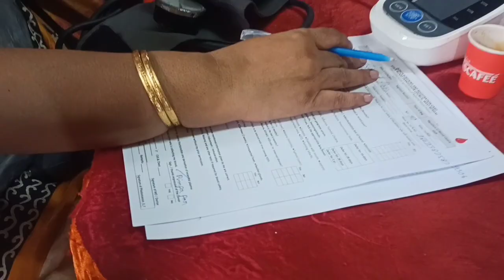bengalivlog প্রথমবার রক্তদান শিবিরে রক্ত দিলাম।। তারপরে আমার শরীর অসুস্থ হয়ে গেল।।😭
Hi ; This is "Hasi Khushi Rimpa" Vlogs Channel. Basically focused on Vlogs videos, Lifestyle, Travel Vlogs, Funny videos, everything about me and many interesting things that happen in our daily life etc. Today's Video is about Tina open's a YouTube Channel which is Tina vlog. My village life Tina controversy/Sulekha Mitra controversy. "Hasi Khushi Rimpa" delivers all Youtube videos. MyTina vlog Tina vlog youtube channel Tina vlog today video Sulekha mitra channel Sulekha mitra channel video Tina new youtube channel Tina vlog channel Tina exposed Tina controversy bulekha Mitra youtube channel MS Family Mondira controversy MS Family divorce MS Creator divorce Mandira & Somnath vlog video Mondira Somnath Divorce MS Family Mondira Somnath Divorce MS Family Mondira Somnath controversy MS Family Controversy MS Creator controversy MS Creator ms family mondira exposed Sadhan Sathi My simple lifestyle My simple lifestyle controversy MS Family AP Vlogs AP Vlogs today video Creation of mou Sulekha Mitra Sulekha Mitra controversy My Village life Tina controversy My Village life Tina My Village life Tina Today vlog Sadhan Sathi controversy Sadhan Sathi vlog video Sadhan sathi Sadhan Sathi today vlog Youtube monthly income youtube income in 2023 Nijer Moto Kore Ebar Rukhe Daralam Tinavlog sulekhamitra myvillagelifetina msfamilycontroversy sadhansathi apvlogs myvillagelifetina mysimplelifestyle msfamilydivorce mondirasomnathdivorce mysimplelifestylekanika apvlogs msfamily creationofmou controversy mandy sadhansathi msfamilymondira mondira somnath mondirasomnathcontroversy mscreator tina tinacontroversy tinavlogtodayvideo tinavlogyoutubechannel3tinaexposed tinacontroversy Note: This video is based on internet research and it may differ.